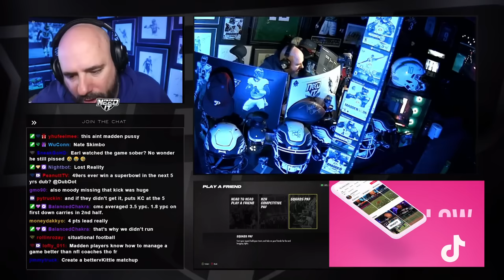HE GLITCHED KYLE PITTS AT HB!!